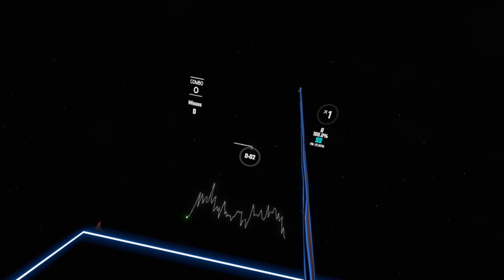[Beat Saber] Maze of Vignere Square - Camellia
liens important: (links)
Steam: Sci Fox
PlayStation: Sci_Fox